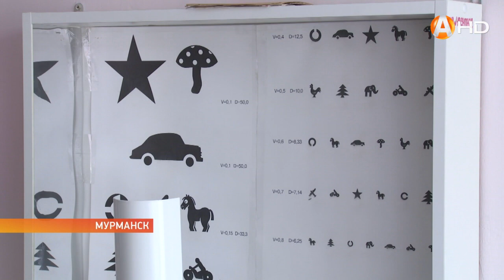Самый лучший детский сад Мурманска